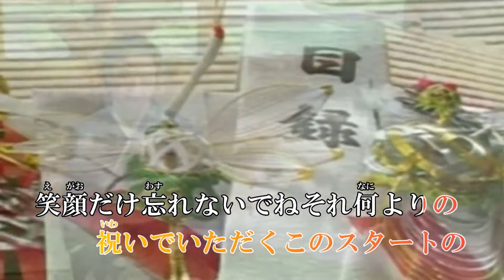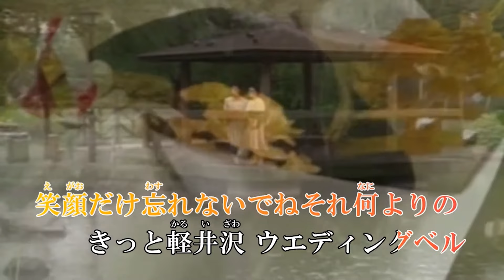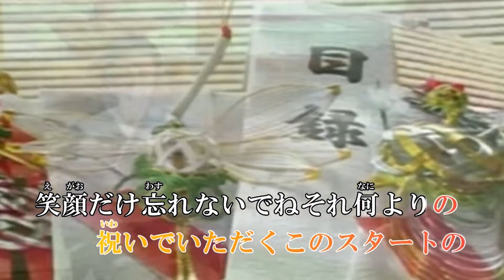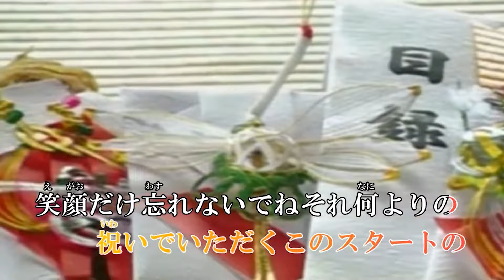オリジナル演歌♪軽井沢ウェディングベル♪COVER：すこ＆カラオケ他歌唱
作詞：山瀬 龍太郎 作編曲：市川 龍之介
【00:00 すこ】
【03:39 メロカラ】
【07:18 カラオケ】
【10:56 まいど】
【14:35 男宿】
【18:15 いさむ】
【21:54 ゆたか】

歌詞

コスモスの花 揺らす風　頬に感じて
二人の 出会いは 雲場（くもば）のほとり
あの日から二年過ぎ 軽井沢
小径のビストロ 二人は誓う
雪が溶けたら そうね軽井沢
きっと軽井沢 ウエディングベル

笑顔だけ忘れないでね　それ何よりの
祝いでいただく このスタートの
リスたちも鳥たちも駆け付ける
この地の温もり　お土産にして
二人の夢の　そうよ軽井沢
これが軽井沢 ウエディングベル

梢（こずえ）越え聞こえてくるの　あの鐘の音が
ストーブ　火を入れ　靴下編むの
林が色ずく　軽井沢
小さく大事な　命を育（はぐ）む
幸せになる　それは軽井沢
みんな軽井沢　ウエディングベル